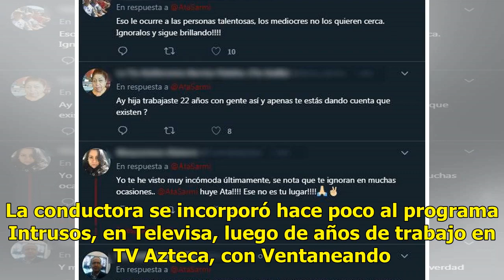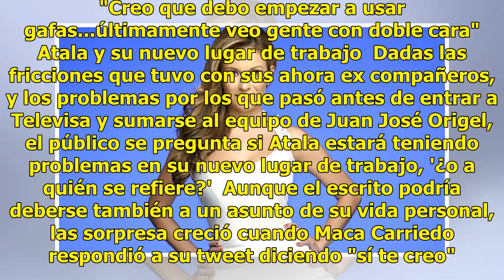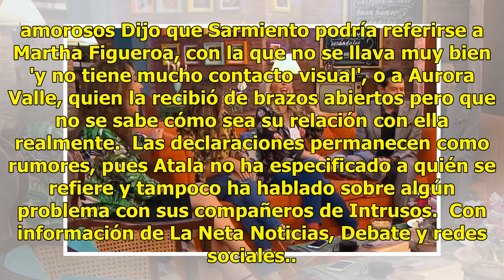Atala Sarmiento tendría problemas en Televisa con conductora de 'Intrusos'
La conductora se incorporó hace poco al programa Intrusos, en Televisa, luego de años de trabajo en TV Azteca, con Ventaneando. La conductora compartió en su cuenta de Twitter un mensaje que dio a entender a sus...